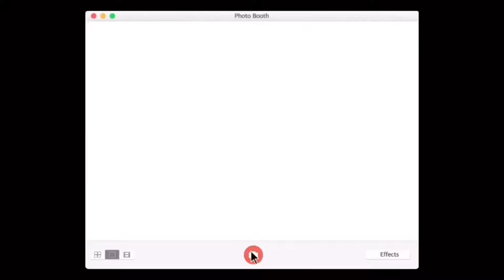GROCERY SHOP WITH ME 🛒 + MINI FRIDGE ORGANIZATION ✨